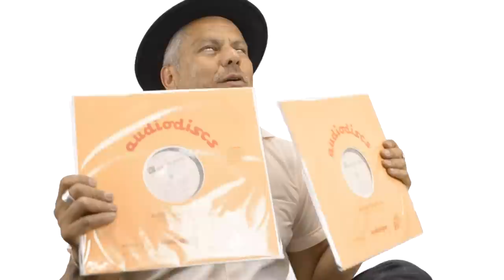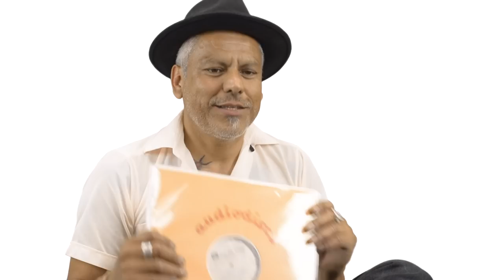Misfits ~ Walk Among Us ~ LP Acetates ~ Holy Grail Record: KRK Dominguez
the Beat Swap gave me the honor of documenting the story behind my Holy Grail record, the Misfits, Walk Among Us, acetates.